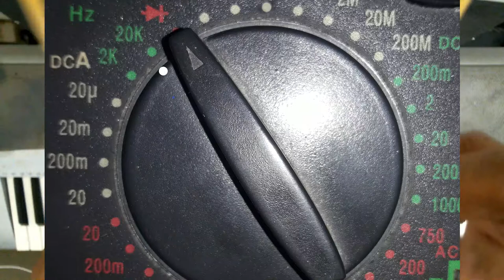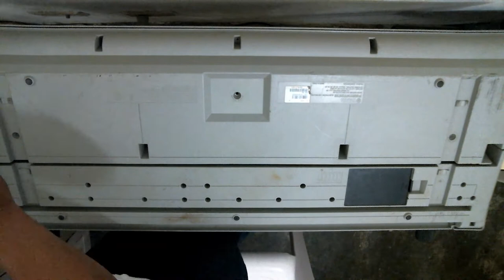Como Reparar Teclas NO Suenan Teclado Yamaha YPT 300 | Piano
En este video comparto contigo el proceso de mantenimiento que realizo a mi teclado Yamaha YPT-300. Te enseño paso a paso cómo el problema de dos teclas que no suenan; Si bemol y Mi. Esta es un actividad que debe realizarla un técnico o una persona con habilidades para desarmar y armar cosas, sin que les sobre piezas...jajaj

¡NO ME HAGO RESPONSABLE DE LOS DAÑOS QUE PUEDAS TENER EN TU TECLADO!

00:00 ¡Suscríbete!
0:06 Tema Videotutorial
01:03 Presentación del problema y Reparación.
23:23 ¡FIN!
23:26 ¡Suscríbete!

Te recuerdo que en nuestro canal, aprende a tocar piano de oído fácil y rápido, podrás tocar piano desde cero. A

Te recuerdo que en nuestro canal, Aprende a Tocar Piano de Oído Fácil y Rápido, podrás tocar piano desde cero. A tu ritmo, sin complicaciones. Lo más importante, estaré pendiente de tus preguntas y comentarios para guiarte en tu aprendizaje.